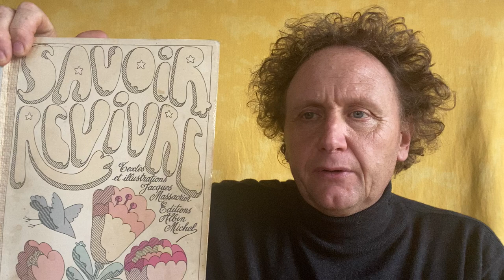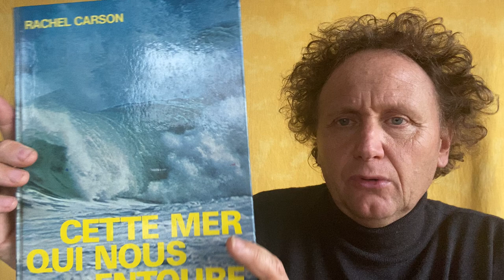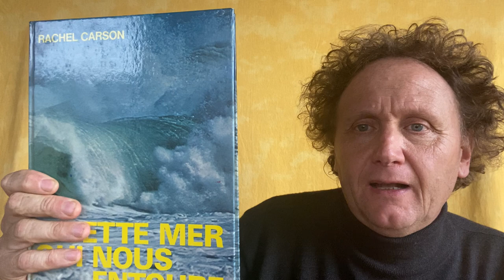Pierre Schoentjes - Savoir Revivre - Enjeux 13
Professeur de littérature française à l’université de Gand, il est spécialiste de l’ironie (Poétique de l’ironie, Seuil, 2001) et de la représentation littéraire de la (Grande) guerre (Fictions de la Grande Guerre, Classiques Garnier, 2009), il interroge la littérature des XXe et XXIe siècles dans une perspective européenne. II a lancé, avec une équipe internationale, une publication électronique : la Revue critique de fixxion française contemporaine. Ses travaux actuels portent sur la littérature de l’extrême contemporain et sur l’écopoétique : "Ce qui a lieu. Essai d’écopoétique" (Wildproject, 2015) a obtenu le prix Vossaert 2016 de l’ARLLFB (essai de caractère littéraire).
En 2020 est paru chez José Corti "Littérature et écologie. Le Mur des abeilles".